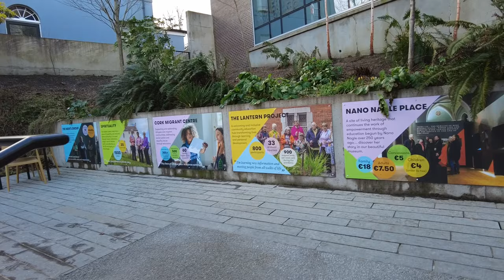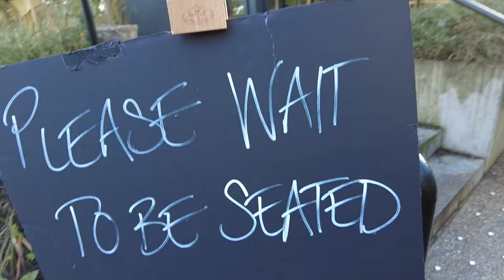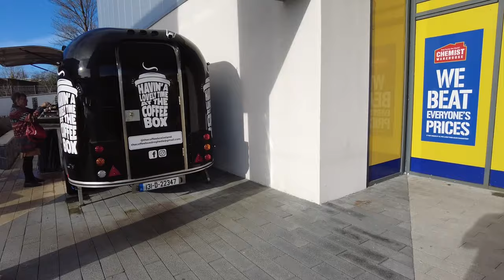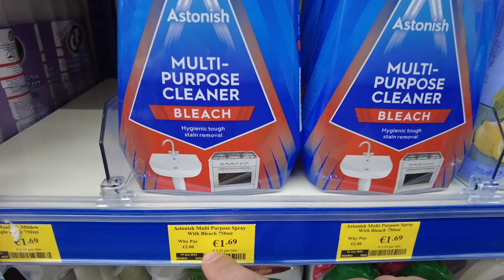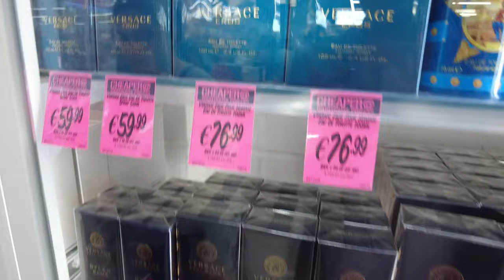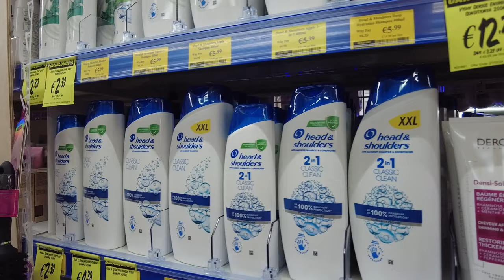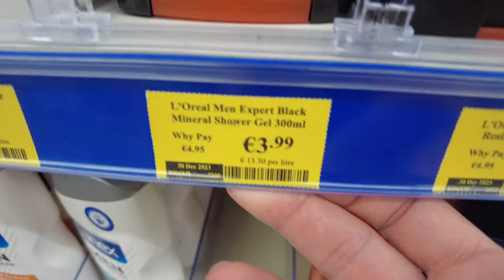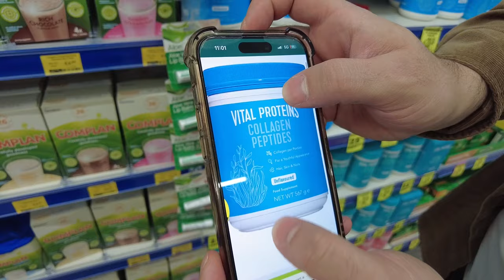İrlanda’da Bir Günümüz Nasıl Geçiyor | VLOG 🇮🇪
Merhaba arkadaşlar! Bugün sizi İrlanda'nın muhteşem atmosferine davet ediyorum. Sabah kahvaltısından başlayarak, ucuz ürünleri keşfedeceğiz.

Keyifli izlemeler! Yorumlarda deneyimlerinizi paylaşmayı unutmayın. Bir sonraki video da görüşmek üzere! ✈️

İrlanda'da ingilizcenizi güçlendirmek ve kariyerinizi yükseltmek için etkili dil eğitimi seçeneklerini keşfedin. Ayrıca, master ve lisans programları hakkında daha fazla bilgi almak için benimle Instagram üzerinden iletişime geçebilirsiniz. İleriye dönük başarılar için adım atın! 💼🎓